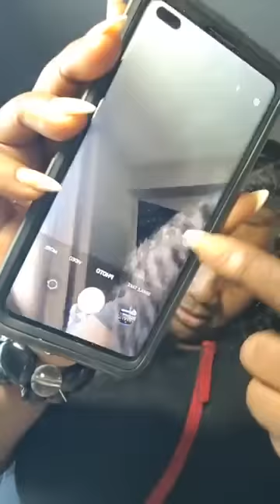Concert Marathon ..... GET YOUR TICKET